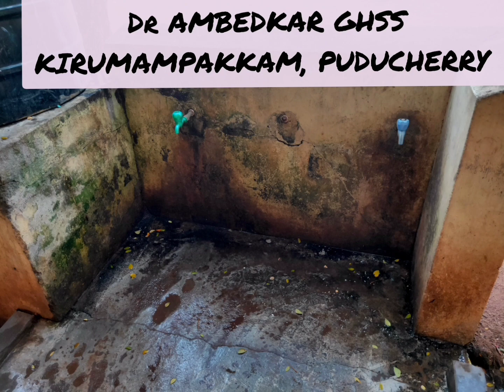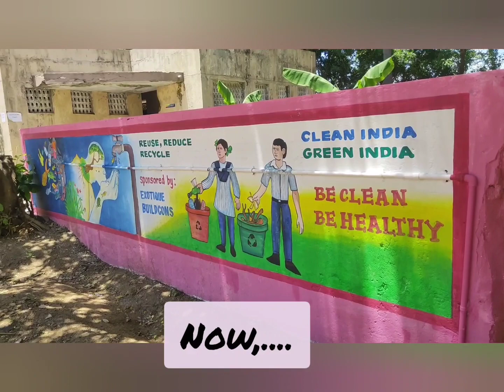எப்படி இருந்த நான் இப்படி ஆயிட்டேன்... Challenges of Vice Principal